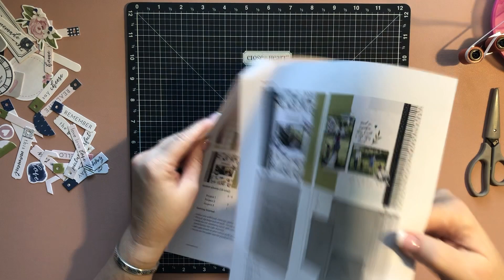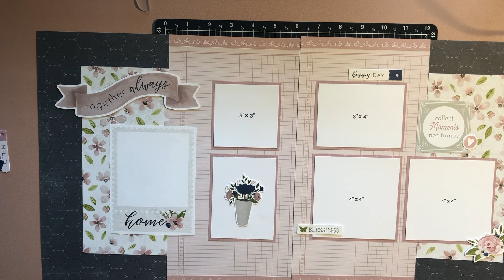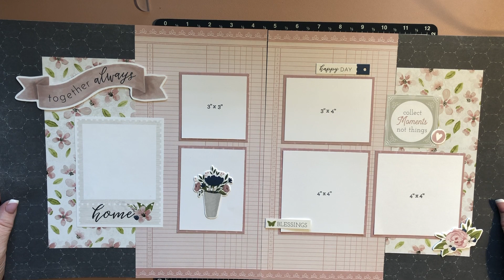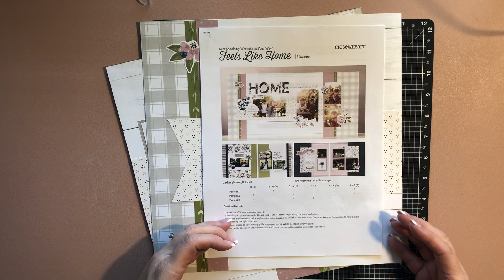Farmhouse Inspired Scrapbook Pages | Easy DIY | Close To My Heart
I think Joanna would be proud of this one!!

Zig Two-Way Glue Pen

EK Tools Tweezers

ATG Refills (acid free)

EK Tools Anti-Static Tool